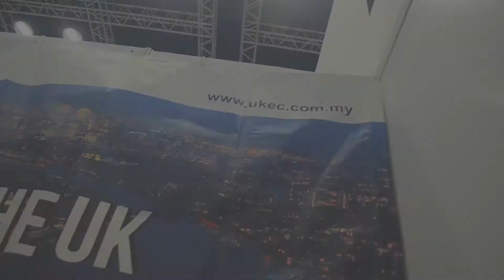The star education fair 2019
Hey guys! Check out this video our intern Ian put together on a what went down at the recent Star Education Fair! We were very happy to meet all the students that came to our booth and give us a chance to talk to them!